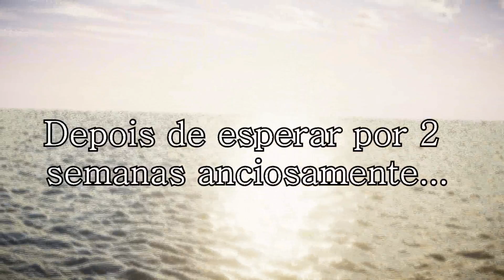MEU NOVO COMPUTADOR!!!!!!!!!!!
▬▬▬▬▬▬▬▬▬▬▬ஜ۩۞۩ஜ▬▬▬▬▬▬▬▬▬▬▬▬▬
▓▓▓▒▒▒░░░ LEIA A DESCRIÇÃO DO VÍDEO ░░░▒▒▒▓▓▓
▬▬▬▬▬▬▬▬▬▬▬ஜ۩۞۩ஜ▬▬▬▬▬▬▬▬▬▬▬▬▬
◉ Especificações gerais:

◉ Processador Intel Core I5-4690 haswell, 3.5GHz, 6MB, Quad-Core - BOX BX80646I54690

◉ Placa Mãe Gigabyte GA-H97M-Gaming 3, chipset H97, LGA 1150 - BOX GA-H97M-Gaming 3

◉ Memória Kingston HyperX FURY 4GB (2x4), DDR3 1866Mhz

◉ White, HX318C10FW/4 - BOX HX318C10FW/4 2

◉ Placa de Vídeo EVGA Geforce GTX 970 FTW ACX 2.0 4GB

◉ GDDR5 256Bit, 04G-P4-2978-KR - BOX 04G-P4-2978-KR

◉ HD Western Digital 2TB Caviar Green IntelliPower, WD20EZRX - OEM WD20EZRX

◉ Gravador de DVD Lite-On iHAS122-14 FU SATA Preto iHAS122-14-FU

◉ Gabinete Pcyes Tiger, Preto com LED Azul, 19662 - BOX 19662 Black

◉ Fonte EVGA 600W SuperNOVA 600B Certificado 80 Plus Bronze, PFC Ativo, 100-B1-0600-KR - BOX 100-B1-0600-KR

◉ Mouse Pad Gamer Bloody Defense Armor B081 (Médio) - A4 Tech B081

◉ Microsoft Windows 7 Ultimate 64Bit Trial, 30 Dias - Instalação em máquinas Windows 7 Ultimate SP1 64-bit

◉ VEJA EM 1080P 60FPS PARA OBTER MELHOR QUALIDADE DURANTE O VÍDEO :D

PATREONS